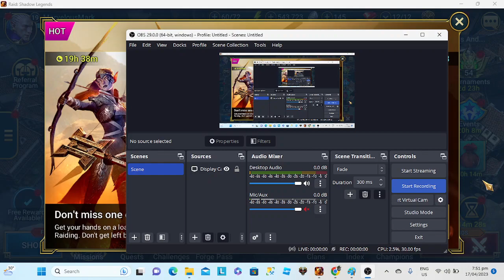DUNGEONS Battle Raid: Shadow Legends